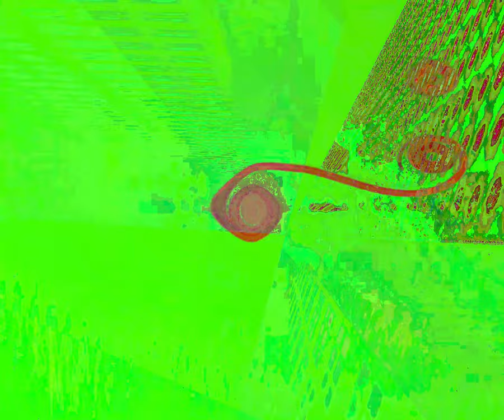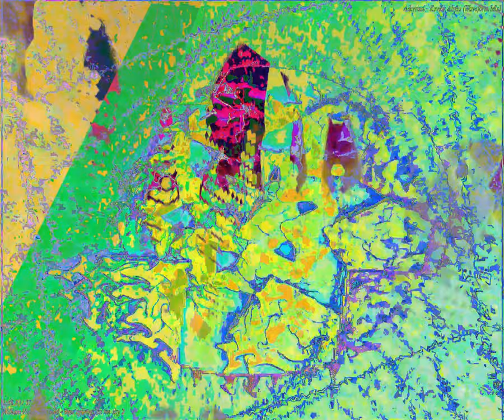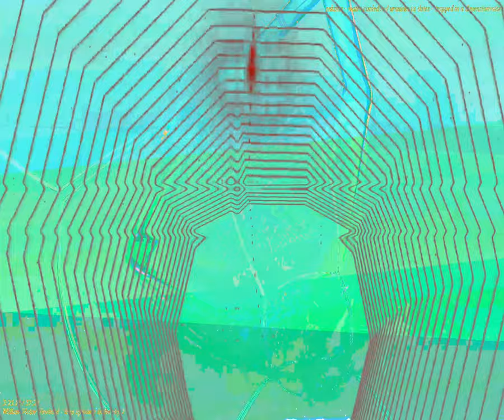[EPILEPSY WARNING] Movie 24 03 02 23h24m27s